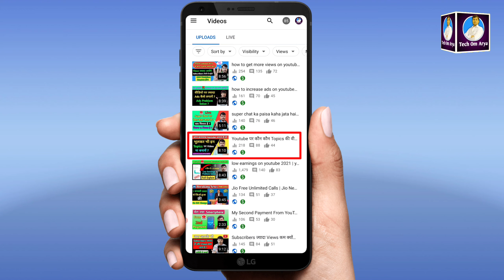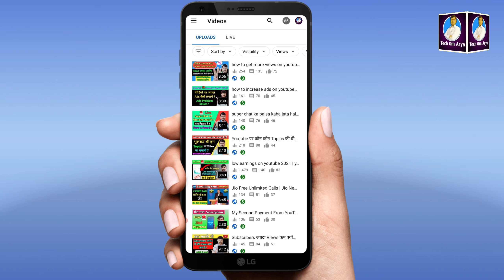how to complete 4000 hours watch time 2021 | watch time complete kaise kare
friends is video mein maine 4000 hours watch time complete kaise karen bataya hai

How to complete 4000 hours watch time fast - 4000 hours watch time trick - 2021 New Trick

1 video se 4000 hours complete kare | how to complete 4000 hours watch time